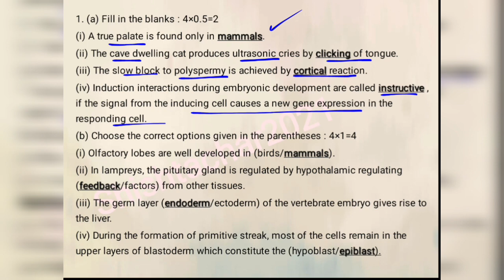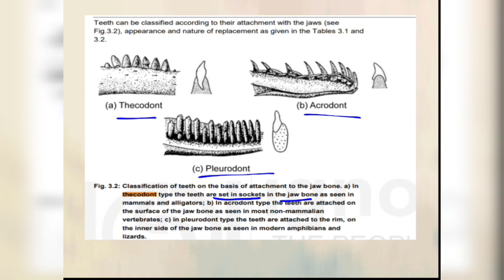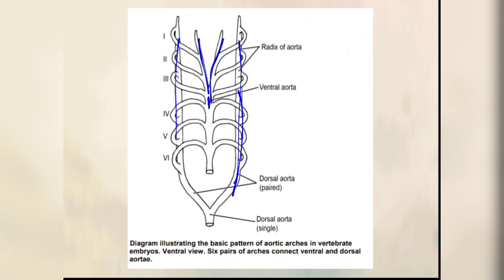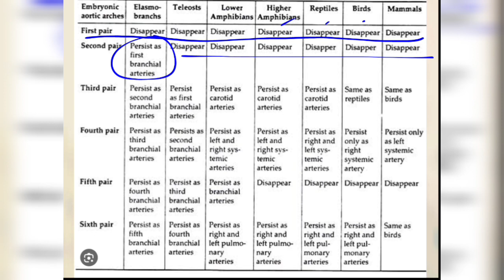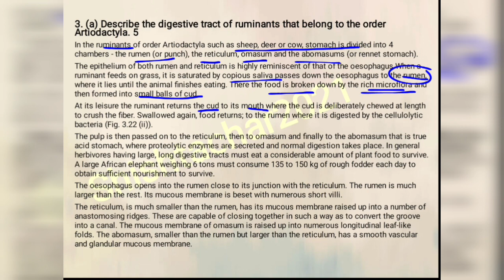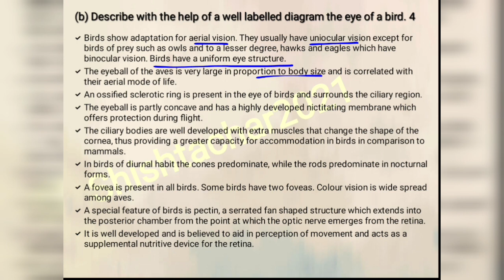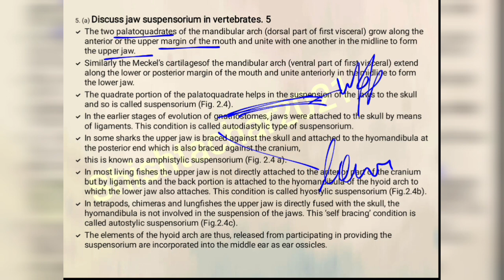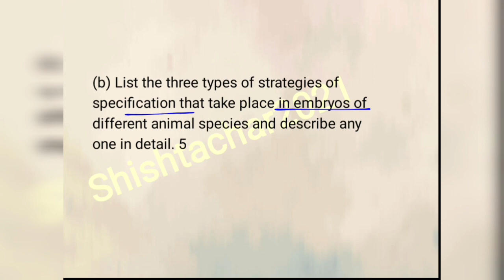BZYCT 133 | IGNOU | TEE JUNE 2023 Comparative Anatomy 🗞️🗞️📜📚ignou